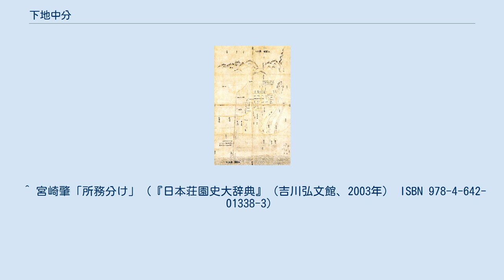下地中分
下地中分（したじちゅうぶん）とは、日本の中世に使用された用語で、荘園公領制下の重層的に入り組んだ支配・権利関係の中で、それぞれの主体が一元的に土地を支配すること（一円知行）を目的にして行われた、土地の分割を指し示す用語である。
鎌倉時代中期から南北朝時代までを中心に、主に西日本で見られた。
 薩摩国日置北郷下地中分絵図（1324年） 縦に赤い中分線が引かれ、左の「領家方」と右の「地頭方」に分けられている。
 荘園公領制では、本家－領家－荘官・地頭らの関係に見られるように、土地や百姓に対する支配関係、また土地からの収益に関する権利関係が重層的に絡み合っており、著しく複雑な様相を呈していたが、この制度上、その支配する収益権のある土地自体を、土地や百姓らから産み出される収益（年貢・公事など）を指す上分（じょうぶん）に対して、下地（したじ）と呼んだ。
 鎌倉殿による地頭の任命は、承久の乱後、当初の関東御分国や平家没官領、謀反人領のみから、後鳥羽上皇方につき没収された貴族・武士の所領に拡大し（新補地頭）、東国武士が多数、畿内・西国へ移住することとなった。
本来、地頭の職分は、所領そのものの支給ではなく、所領の管理・支配の権限を認めることを意味しており、御成敗式目にも、荘園領主への年貢未納が合った場合には地頭職を解任するといった条文もあった。
地頭たちは荘園・公領において、勧農の実施などを通じて自らの支配を拡大し、領主との紛争が多く発生したが、領主がこうした事案（所務沙汰）について幕府へ訴訟を起こした場合、領主側が勝訴する事案が多く見受けられた。
 しかし、現地での実際においては、地頭は風水害など様々な理由をつけ、年貢を押領することも多く、領主との紛争は訴訟だけでは解決できず、訴訟の結果も実効性を持たないことも多かった。
これは、鎌倉殿による地頭に対する土地支配権の承認（安堵）が荘園の持つ不安定な法的地位を改善したために、地頭側が、これまでの重層的な土地支配関係を解消し、下地進止権の獲得を通じた一元的な土地支配を指向するようになっていったためと考えられている。
また、二毛作の普及などを通じた経済力の伸張を受け、これまでより百姓の一箇所定住の傾向が強まり、百姓たちが連携して地頭や預所への年貢を未進しだしたことが原因とする説も有力である。
 このため、領主側は、地頭に管理させる一円内の年貢を毎年一定額と定め、地頭がその納入を荘園領主や国司に対して請け負う代わりに地頭を荘官に任命する地頭請が、主に地頭自身が開発領主であることが多かった東国を中心として行われ始めたが、東国から赴任した地頭が現地の開発領主や名主の上に位置した西日本を中心に、もう一つの解決手法として見られたのが、地頭と領主との間で下地を折半する下地中分である。
地頭請によっても請け負った領主分の年貢等が未進となることが多かったため、領主側としても確実に一定の年貢を確保できる方式として広く行われた。
 中分には、両者の示談による和解で決着する和与中分（わよちゅうぶん）と、裁判判決など幕府からの命令により実施される強制的な中分があった。
多くの場合、領主側が地頭に譲歩し、和与中分が行われることが多かったと見られている。
中分と言っても必ずしも二分の一ずつという訳ではなく、両者の勢力関係によって三分の一と三分の二であったりと分割割合は様々であったため、下地分割とも呼ばれた。
また、下地中分の結果として、下地の管理・経営に関する業務（所務）も分割されることになったため、所務分けとも呼ばれた。
その当事者も、領主と地頭に限らず、預所と地頭、領主と預所など様々であった。
分割された土地については、両者互いに完全支配を認め合ったので、地頭は自分側の土地については、法的にも完全な領主となることとなった。
 このような分割が行われた場合に両者が図面を作成したことを窺わせる史料が、日本史の教科書にも掲載されることの多い「伯耆国東郷荘下地中分絵図」である。
この絵図は正嘉2年（1258年）に作成されたと推定されており、同年11月付けの和与中分の内容についての裏書がある。
また絵図には、田畑、放牧地などを領家と地頭で等分する朱線が引かれている。
他にも現存する同様の絵図としては元享4年（1324年）成立の「薩摩国日置北郷下地中分絵図」（右絵図）があり、中分線が吉利名（現在の鹿児島県日置市日吉町吉利）を通っており、左が「領家方」右が「地頭方」とされている。
 地頭は、下地中分や地頭請などを通じて、下地進止権を手中に収めるのみ...